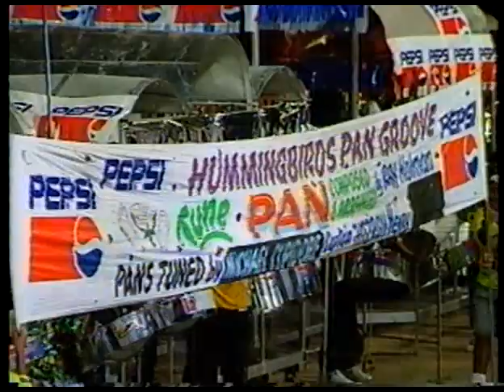humming bird pan groove "pan" arr. by Ray Holman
Panorama1993
A Ray Holman composition.